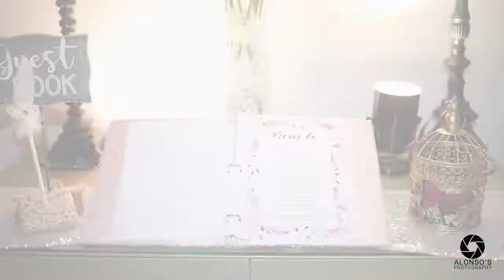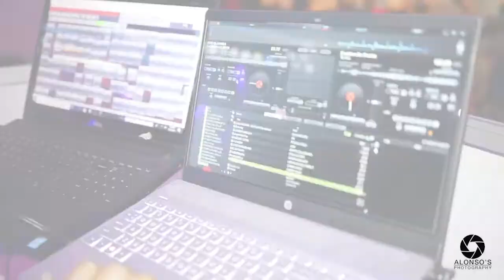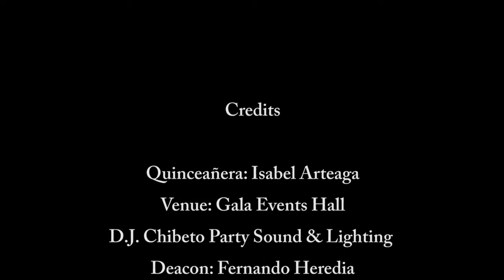XV Isabel Arteaga Highlights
Dia perfecto en el Valle de Coachella para esta hermosa Quinceañera y para todos sus familiares y amigos que atendieron esta bonita celebracion!!! Gracias a la familia Arteaga por su confianza y preferencia a nuestros servicios profesionales de fotografia y video, Felicidades Isabel Arteaga!